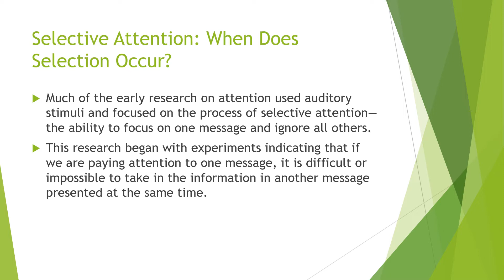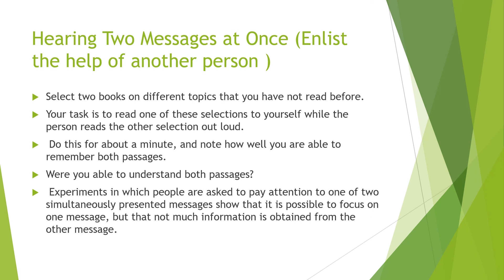Selective Attention || cognitive psychology || typesofattention || learning programme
learning programme
Asalaam o Alikum. Hope you are all fine. purpose of this channel is to share my knowledge in the field of psychology. in first phase i will share video for bs psychology programme.further videos will be uploaded with time to time.

social psychology
typesofattention
attention
Selective Attention
perception
william james
cognitive psychology
attention
adhd meaning
attention deficit disorder
attention deficit hyperactivity disorder
inattentive adhd
selective attention
inattentive
perceiving
cognitive neuroscience
visual perception
add disorder
self perception
short attention span
adhd inattentive type
william james psychology
sensory perception
attention deficit
perception in psychology